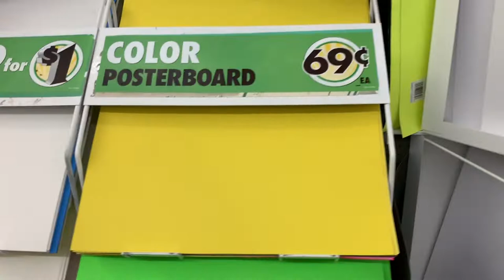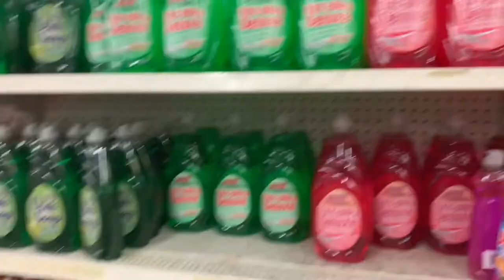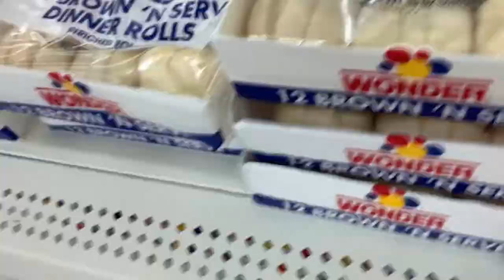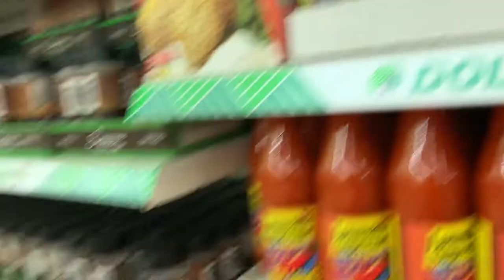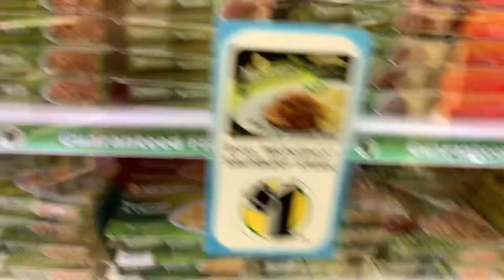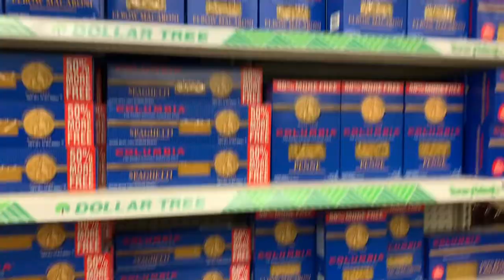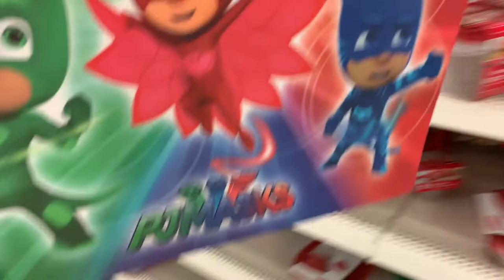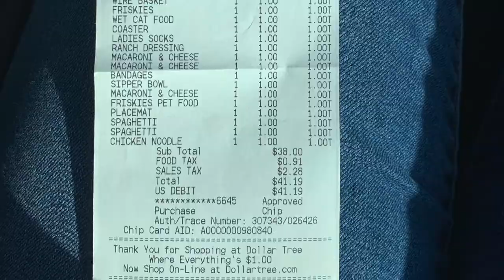passeando pela Dollar Tree (tudo por $1)